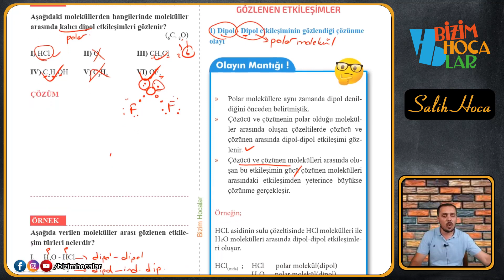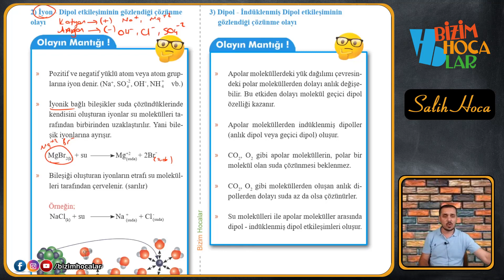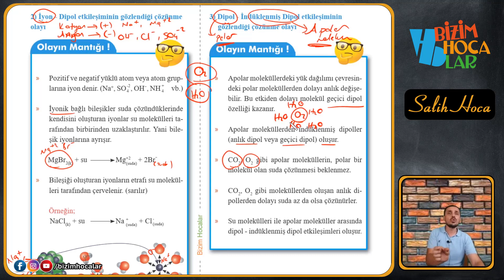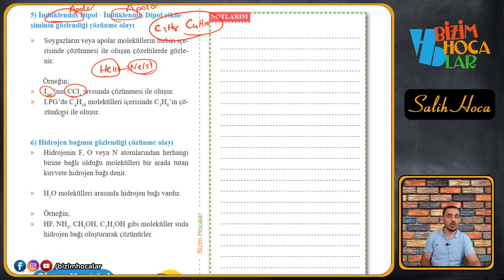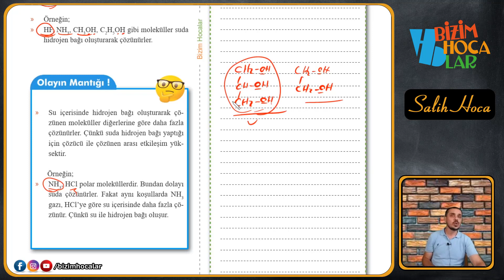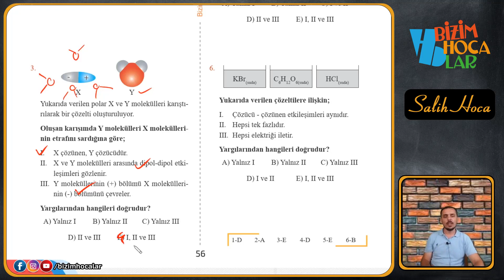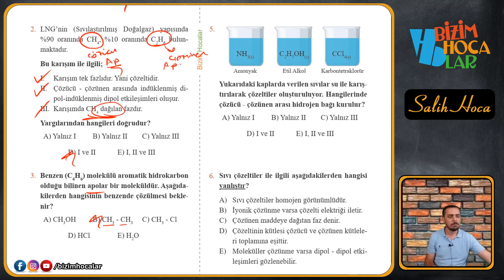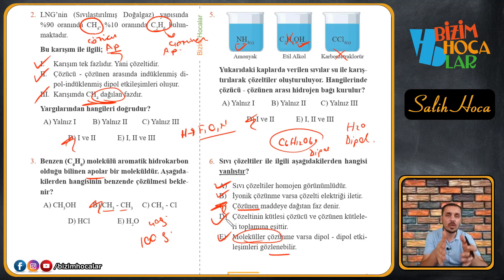SIVI ÇÖZELTİLER VE ÇÖZÜNÜRLÜK 2 - ÇÖZÜCÜ ÇÖZÜNEN ETKİLEŞİMLERİ - 11. SINIF - AYT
Detaylı konu anlatımları ve bol soru çözümü ile AYT konularının hepsini seninle beraber tarihe gömüyoruz

Hadi başlayalım.